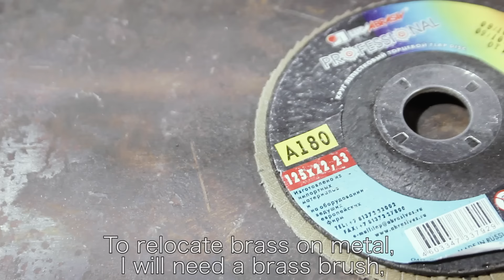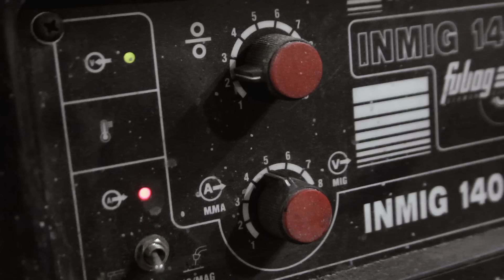Making Viking Axe from the Cheapest Bought Axe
This time I will make a Viking axe with marine theme from an ordinary household axe.

I will cut it out by my grinder and then cover it with brass.

There will be some problems, especially with the etching, so this one was not easy to make.

But I enjoy challenges!

Thanks for your feedback and see you next year!